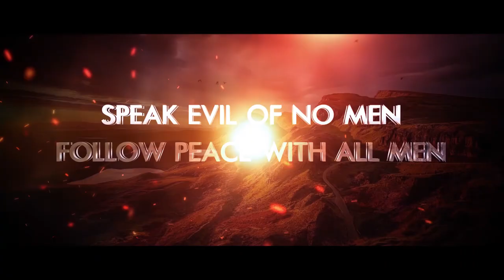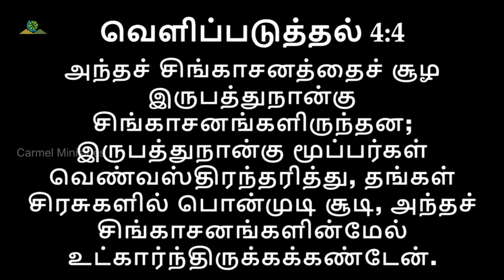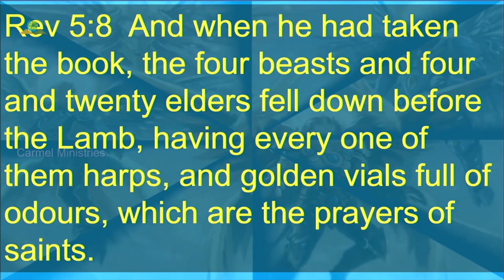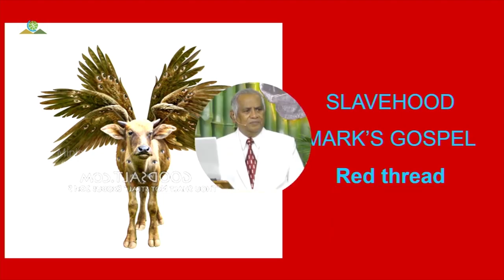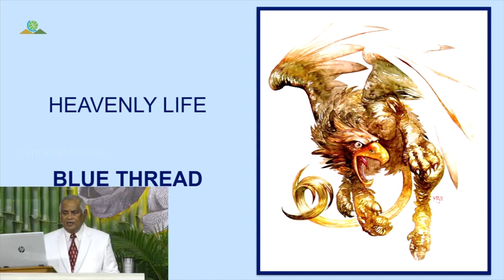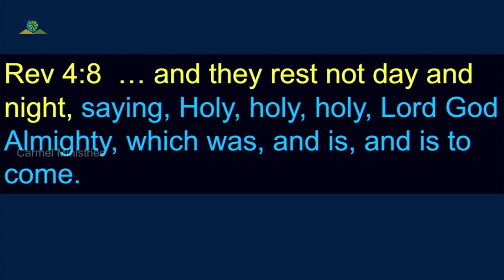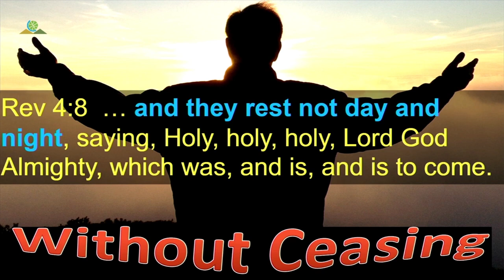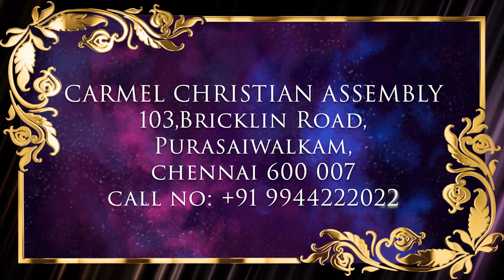நான்கு ஜோவான்'களின் பரலோக ஆராதனை P2 | Msg | Tam | Pr Robert Simon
Four Zoons' Heavenly Worship P2 | நான்கு ஜோவான்'களின் பரலோக ஆராதனை P2 | Nangu Jovangalin Paraloga Arathanai P2 |

Message Title / தேவ செய்தி தலைப்பு: Four Zoons' Heavenly Worship P2 | நான்கு ஜோவான்'களின் பரலோக ஆராதனை P2 | Nangu Jovangalin Paraloga Arathanai P2 |

Four Zoons' Heavenly Worship P2 | நான்கு ஜோவான்'களின் பரலோக ஆராதனை P2 | Nangu Jovangalin Paraloga Arathanai P2 | தமிழ் தேவ செய்தி | முனைவர் இராபர்ட் சைமன் | கர்மேல் ஊழியங்கள் | Tamil Message | Pr. Robert Simon | Carmel Ministries

Our Address:
Carmel Christian Assembly
103, Brickkiln Road,